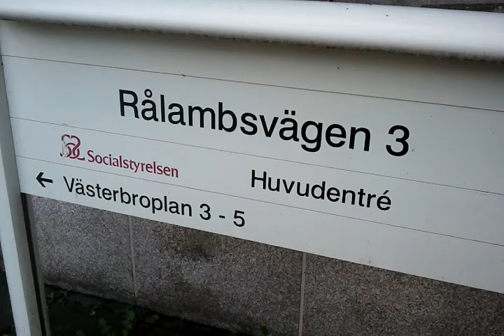Busby requires Cancer data fr Social Welfare agency in Sweden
Pr Chris Busby and Ditta Rietuma visited Socialstyrelsen on the 20th of September 2011.

Social Welfare agency in Sweden is called Socialstyrelsen.

The officers there did not even know that the Baltic Sea is radioactive. This resulted in a Complaint to the Justice Chancellor of Sweden. Point nr 6 in the Complaint:

6. Regarding the question of disputed methodology for radiation risk assessment it is a matter of serious conflict of interest that the Medical Officer of Health for Sweden, the head of Socialstyrelsen, is Lars-Erik Holm who was previously head of SSM (previously SSI) and also President of ICRP whose risk model is used to inform risk from such radiation exposure. This is similar to the recent conflict of interest scandal of professor Anders Ahlbom at the Karolinska Institute and mobile phone radiation safety [cf.